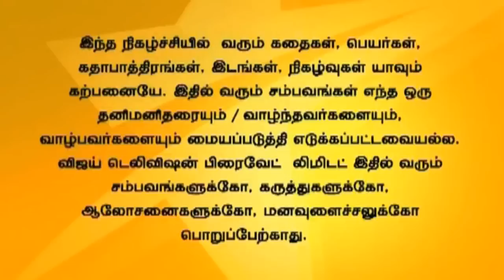Thayumanavan 08/13/14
தாயுமானவன்!
Janani talks to the police officer to meet Mathi. Mathi tells Janani not to worry about anything and carry on her life. Indhira and Janani ask the police officer to find a evidence to unpin Mathi from the case.
ஜனனி மதியை சந்திக்க காவல் துறை அதிகாரியிடம் கேட்கிறாள். மதி ஜனனியிடம் எதைப் பற்றியும் கவலை படாமல் இருக்க கூறுகிறார். இந்திரா மற்றும் ஜனனி காவல் துறை அதிகாரியிடம் மதியை விடுவிப்பது பற்றி கலந்துரையாடுகிறார்கள்.